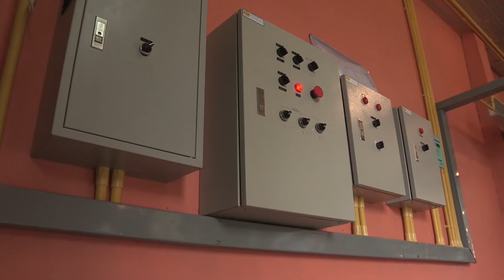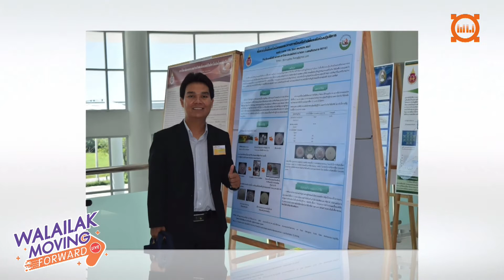WALAILA MOVING FORWARD - เกษตร Next GEN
WALAILAK MOVING FORWARD LIVE - [Ep.12 l 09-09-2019] - เกษตร Next GEN
ติดตามรายละเอียดเพิ่มเติมได้ที่